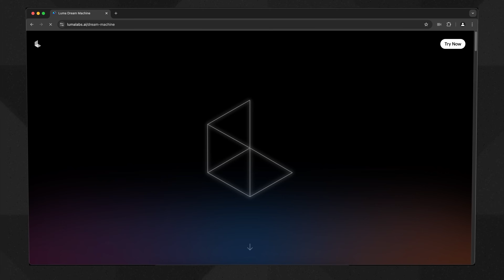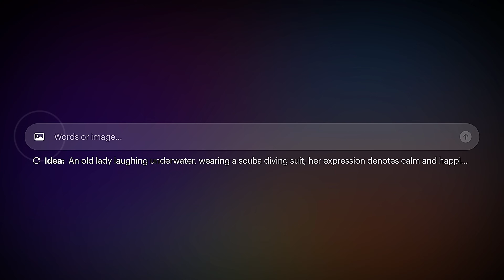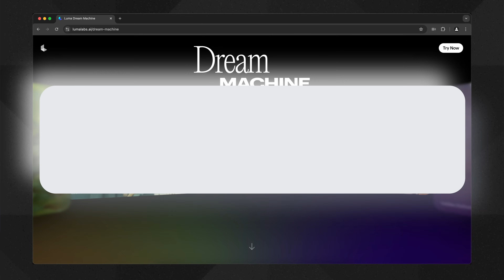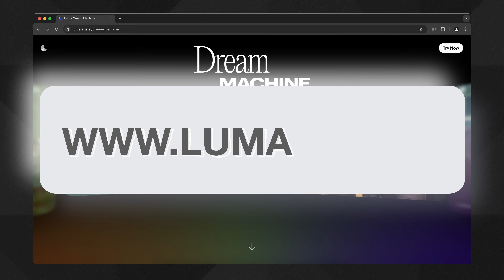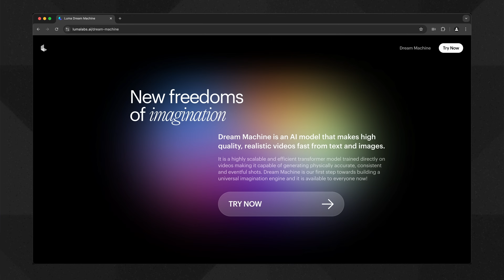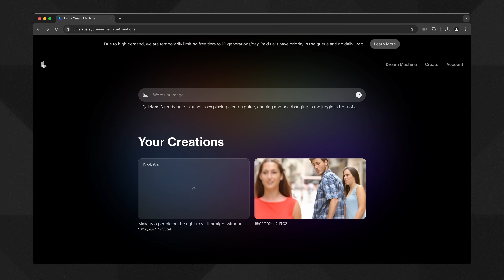Wygeneruj AI Video ze Zdjęcia za Darmo - LUMA AI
Czy słyszałeś już o rewolucji w tworzeniu wideo, którą wprowadza Luma Dream Machine od Luma AI? To zaawansowany model AI dostępny teraz całkowicie za darmo!

W dzisiejszym filmie przyjrzymy się, jak Luma AI zmienia zasady gry w produkcji wideo i czy faktycznie może stanowić konkurencję dla modelu Sora od OpenAI. Pokażę Ci również, jak możesz samodzielnie utworzyć swój własny film, wykorzystując narzędzie Luma AI – krok po kroku, od pomysłu do realizacji.

W edukacyjnej serii AI na kanale Techia dzielę się ciekawostkami i narzędziami związanymi ze Sztuczną Inteligencją.

00:00 Wprowadzenie do Luma AI Dream Machine
00:14 Co to jest Luma AI i jak działa?
00:37 Porównanie Luma AI i OpenAI Sora
01:12 Przykłady Użycia Luma AI Dream Machine
02:43 Jak zacząć korzystać z Luma AI – krok po kroku
03:40 Podsumowanie i przyszłość AI w produkcji wideo

Tagi